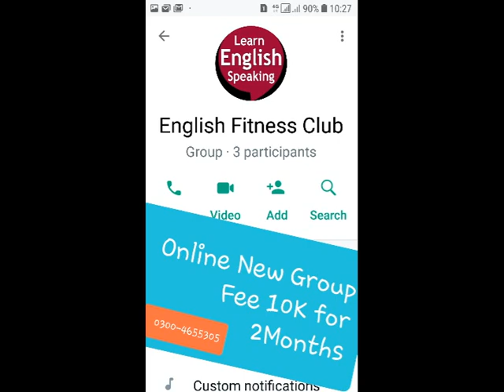Summary Modern Tragedy Raymond William pdf | Marxist Critic Translation Urdu Hindi | Bhutta Academe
Summary Suffering god Fate  Raymond Williams Modern tragedy pdf | Summary Critic Translation Urdu | Bhutta Academe

Tragedy and Tradition' is basically about tragedy and its historical perspective. He deems both tragedy and tradition inter connected.

Aristotle's Poetics is the earliest surviving work of Greek dramatic theory and first extant philosophical treatise to focus on literary theory.

Epic Theatre Verses Dramatic Theatre Galileo Galilei
Q. Galileo Galilei Brechtian Theatre Verses Aristotlian Threatre MA English II

following questions solved
What is Raymond Williams known for?
Was Raymond Williams Marxist?
Who according to Williams determined and introduced elements of humanism in tragedy?

 Total 500

1. Blake A Selection from Songs of
Innocence & Experience

2. Coleridge The Ancient Mariner
 Kubla Khan
 Dejection: An Ode
4
3. Keats Hyperion Book I
Section B
1. Philip Larkin Mr. Bleaney
 Church Going
 Ambulances
 1914
2. Seamus Heaney Personal Helicon
 Tolland Man
 A Constable Calls
 Toome Road
 Casting and Gathering
3. Ted Hughes Thought Fox
 Chances
 That Morning
1. Ibsen Hedda Gabler
2. Chekov The Cherry Orchard
3. Brecht Galileo Galili
4. Beckett Waiting for Godot
5. Edward Bond The Sea
Paper III: (Novel II)
1. Conrad Heart of Darkness
2. Joyce Portrait of an Artist as a Young
Man
3. Woolf To the Lighthouse
4. Achebe Things Fall Apart
5. Ahmad Ali Twilight in Delhi
Paper IV: (Literary Criticism)
Practical Criticism
 1. Aristotle Poetics
 2. Raymond William’s Modern Tragedy
 3. Catherine Belsey Critical Practice
*4. T.S. Eliot Tradition and the Individual
 Talent
*5. Philip Sidney Apology for Poetry
Reference:

Optional Papers
Paper V (Short Stories)
1. Sara Suleri The Property of Women
2. Naguib Mahfuz The Mummy
3. E.Allen Poe The Man of the Crowd
4. Doris Lessing African Short Story
5. Flannery O’Connor Everything that Rises Must
Converge
6. J.Joyce The Dead
7. Nadine Gordimer Ultimate Safari
 Once upon a time
8. Kafka The Judgement
9. Achebe Civil Peace
10. Okri What the Tapster Saw
11. Hanif Qureshi My Son the Fanatic
12. D.H.Lawrence The Man who Loved Islands
13. W.Trevor The Day
14. AliceWalker Strong Horse Tea
15. V.S. Pritchett The Voice
16. Brian Friel The Diviner
17. H.E. Bates The Woman who Loved
Imagination
18. Ali Mazuri The Fort
19. Amy Tan The Voice from the Wall
20. A.Chekov The Man who lived in a Shell
21. Braithwaite Dream Hatii
22. V.S. Naipaul The Nightwatchman’s
Occurrence Book
23. E. Hemingway A Clean Well Lighted Place
PAPER VI: (Literature in English Around the World)
Drama
1. Lorca House of Bernada Alba
2. Brian Friel Translations
Novel
1. Nugugi The River Between
2. Solzhynetsin A Day in the life of Ivan
Denisovitch
Poetry
1. Taufiq Rafat Thinking of Mohenjodaro
2. Daud Kamal Reproduction
3. Maki Qureshi Air Raid
6
 Kite
 Christmas
 Letter to my Sister
4. A. Hashmi Encounter with the Sirens
 Autumnal
 But Where is the Sky?
5. Zulfiqar Ghose Across India
 February 1952
6. Shirley Lim Monsoon History
 Modern Secrets
7. Vikram Seth Humble Administrators
Garden
8. Anna Akhmatova Prologue Epilogue
9. Derek Walcott Far Cry From Africa
10. Ben Okri African Elegy
11. Achebe Refugee Mother & Child
 Mango Seed
12. Nasim Ezekiel Night of the Scorpion
 Goodbye Party for Miss Pushpa
13. Moniza Alvi The Country at my Shoulder
 Essay

raymond william modern tragedy pdf,
tragedy and tradition by raymond williams pdf,
tragedy and contemporary ideas by raymond williams,
raymond william modern tragedy mcqs,
raymond william as a critic,
rejection of tragedy by raymond williams,
raymond william mcqs,
Tips of MA English, Creative Writing, Bhutta Academe, Spoken English, Syllabus of MA English, Course Outline of MA English, Punjab University, Tips of MA English, Creative Writing, Self Writing, Syllabus of MA English, Course Outline of MA English, The best Academe of MA English in Lahore, BS english literature scope in Pakistan, ,ba english literature class, career options for english literature, scope of eglish,  english grammar, how to get good job after ma english, pakistan, career, english language career in india, jobs in pakistan, jobs 2022, Saraiki Poetry,